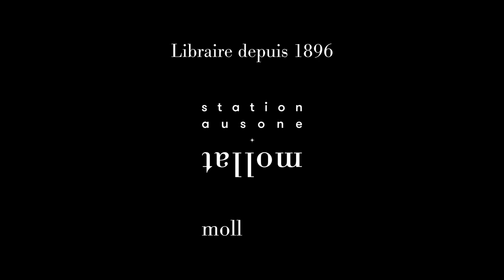ECHO - Eva Illouz - Les émotions contre la démocratie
Dans le cadre des conférences ECHO organisées par Cap Sciences et la librairie Mollat et en partenariat avec les Tribunes de la presse,  rencontre avec Eva Illouz. Entretien avec Raphael Dupin.

Dans son dernier livre "Les émotions contre la démocratie" aux éditions Premier parallèle, la sociologue franco-israélienne débusque et démonte les ressorts qui, dans nos démocraties, nourrissent le récit des courants populistes. Elle en relève quatre : la peur, le dégoût, le ressentiment et l'amour de la patrie. Démonstration de la mécanique à l'oeuvre.